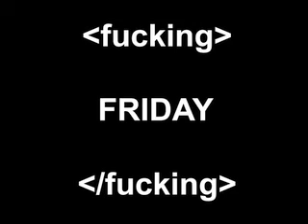[08/01] I Can Lose Weight, But You'll ALWAYS Be An Asshole!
I look tired. Next time will be better.

teamAWESOME!

(i blog too!)

Have a nice weekend guys!